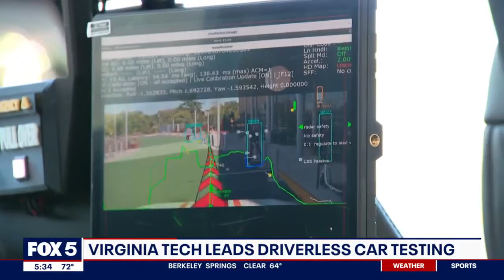Virginia Tech tests driverless cars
Virginia Tech teamed up with local police to test the latest technology in driverless cars.